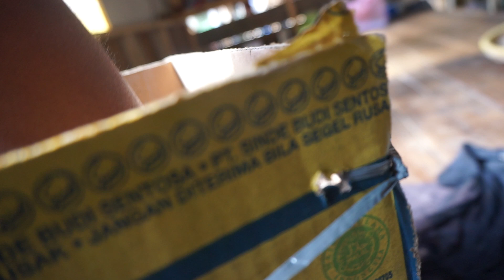HEWAN INI BANYAK DI GEMARI PARA PECINTA HEWAN❗❗SEMUA KALANGAN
PETUALANGAN AMIN DAN KAWAN2 MEMBUAHKAN HASIL